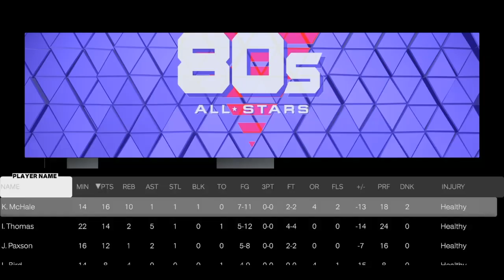Michael Jordan and Team USA go up against NBA stars and this Happened...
In this video, Michael Jordan and team USA go up against an all star cast of NBA players. Will Michael Jordan prove that he has what it takes? What challenge's lie ahead for Michael Jordan?